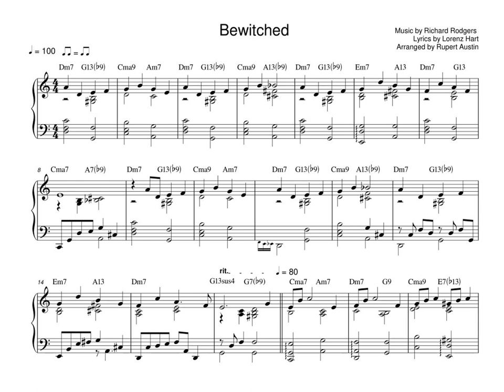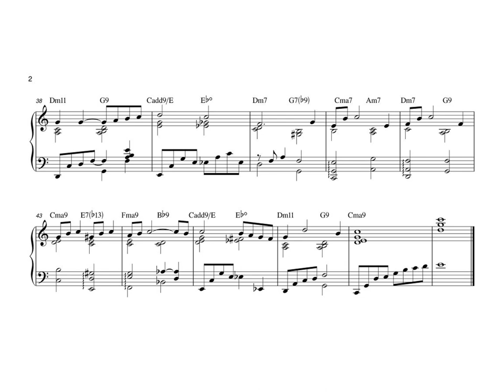Bewitched, Bothered and Bewildered. Arranged for solo piano, with music sheet.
Solo piano arrangement. Music sheets for this and my other arrangements are available from SheetMusicPlus and SheetMusicDirect: